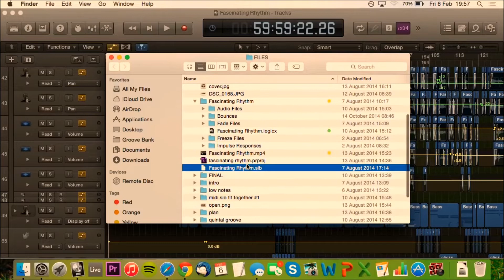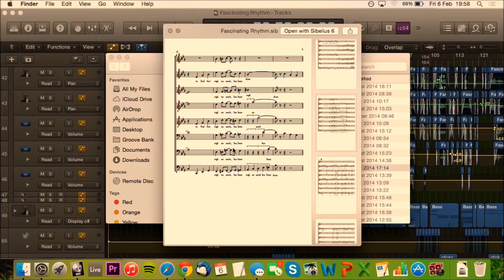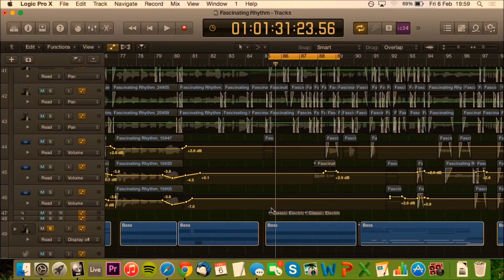Jacob Collier - How to Arrange